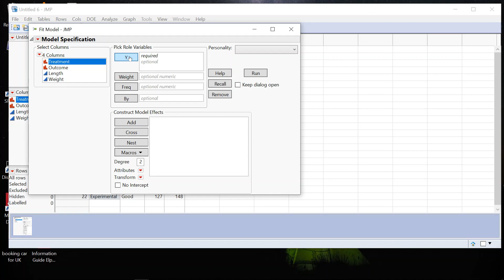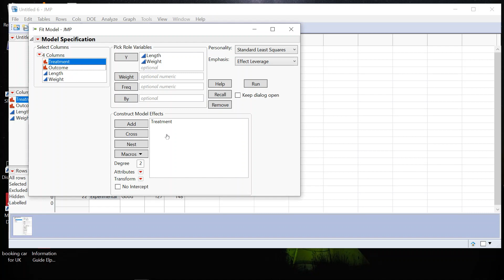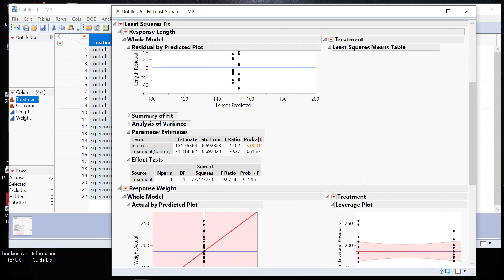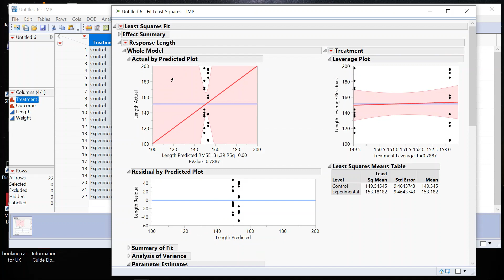BISC 212 stats 6 - Statistical tests (continuous vs categorical variables)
A lesson on how to use JMP to conduct statistical tests involving continuous and categorial variables.

Produced by Julian Christians for BISC 212 at Simon Fraser University.